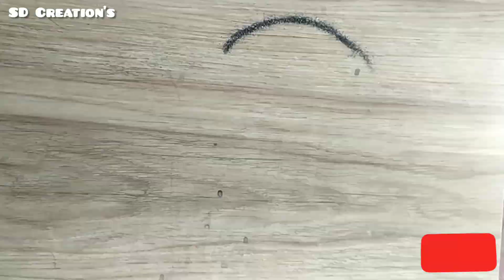7th April World 🌍 Health Day Rangoli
7th April World 🌍 Health Day Rangoli
Hi!friends,
happyrepublicday 2022
posterrangoliforgudhipadwa new gudipadwa rangoli design